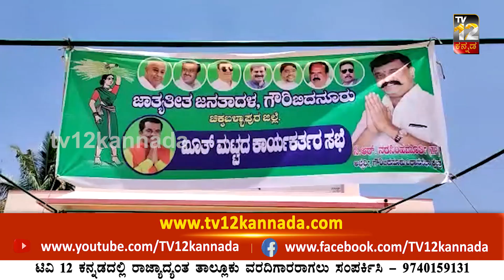ಗೌರೀಬಿದನೂರಿನಲ್ಲಿ ಜೆಡಿಎಸ್ ಭೂತ್ ಮಟ್ಟದ ಕಾರ್ಯಕರ್ತರ ಸಭೆ....!